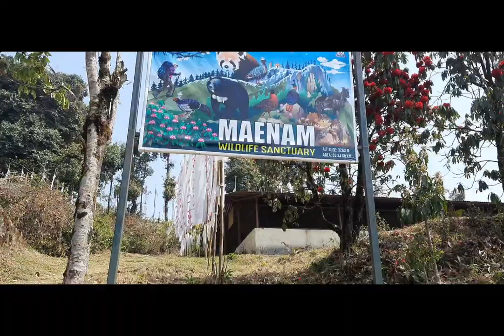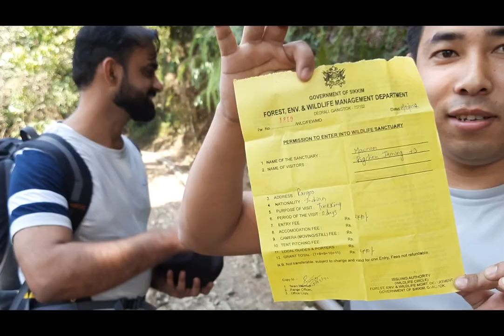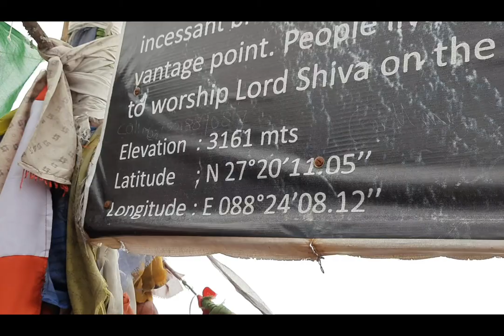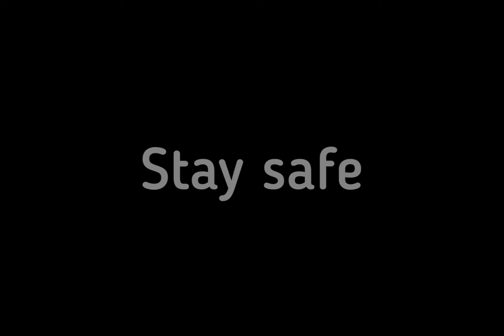Bhaley Dhunga (Maenam wildlife sanctuary) South Sikkim, Travel video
Maenam Wildlife Sanctuary is a wildlife reserve in the Namchi district of the Indian state of Sikkim covering an area of around 35 square kilometres (14 sq mi). The literal meaning of maenam-la is "treasure-house of medicines", and the flora of the sanctuary is rich in a number of plants of medicinal value. Established in 1987, Maenam wildlife sanctuary lies 65 kilometres (40 mi) southwest of the state capital Gangtok and is a popular tourist destination.

The Maenam Wildlife Sanctuary is a treasure house of Medicine as it houses rich assortment of Medicinal plants and herbs. It covers an area of 36.34 sq km and is located on the Maenam-Tendong ridge which runs from north to south, almost bisecting Sikkim longitudinally. This sanctuary escalates to an altitude of about 10,600 ft above sea level and shelters Red Panda, Goral, Serow, Barking Deer, Marbled-Cat, Leopard-Cat, Civet-Cats, Blood Pheasant, Common Hill Partridge, Magpies, Black Eagle, and Blue necked Pita, Sunbirds and many other animals of the temperate forest.

This sanctuary is famous for trekking and its rich biodiversity. The altitude ranges between 2300 meters to 3263 meters. A fabulous trek to Maenam Peak and further to Bhaledunga originates from Ravangla passing through the virgin track of alpine forest with a commanding view of Khangchendzonga snow peaks. It takes approximately 4 hrs to trek from Ravangla to Maenam peak and thereafter leads down to Borong Village.

There is a historical Buddhist Monastery called Maenam Gumpa on the top ridge of the sanctuary. Maenam Gumpa was established in 1969. Apart from this there is a temple of Lord Shiva, which is worshiped by the local villagers and is considered a sacred place. The streams which originate from the eastern side of the sanctuary mingle into the Teesta River and those which lies in the western flank gradually drain into the Rangit River.

Anxmus-Nepali pan 3.0 Ft.viss Ningthouja

Anxmus-East Nepali 2.0 Ft.Suraj RT